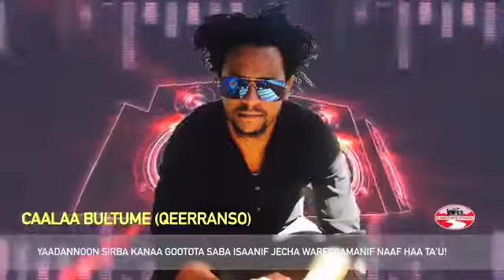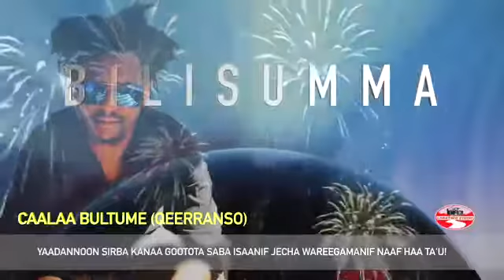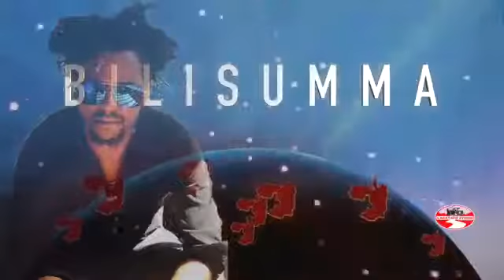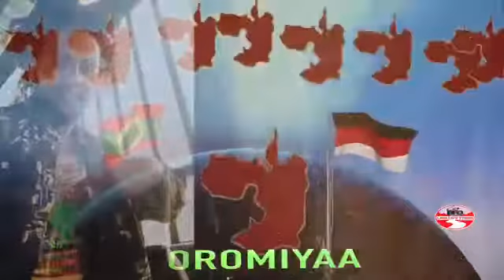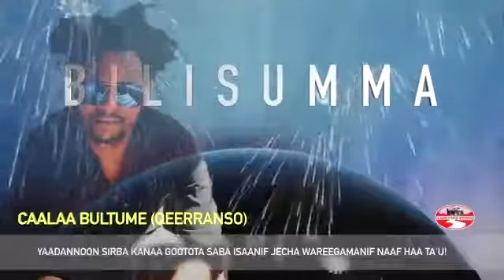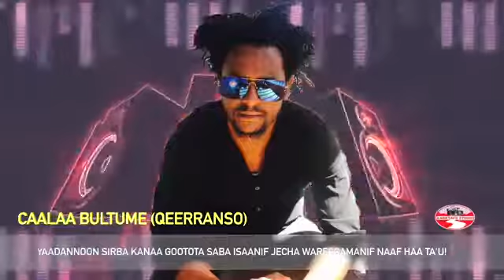CAALAA BULTUME NEW OROMO MUSIC QEEROO 2018